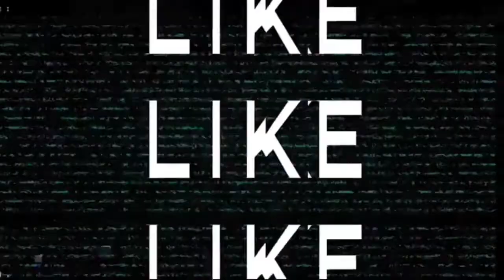PKXD - Party At My Rocket House With Mizz Nina Song 😘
My journey on PKXD gaming
My ID Game : MULAN#3389

Musician: Mizz Nina feat Colby O'Donis